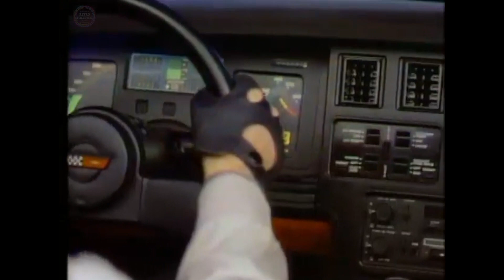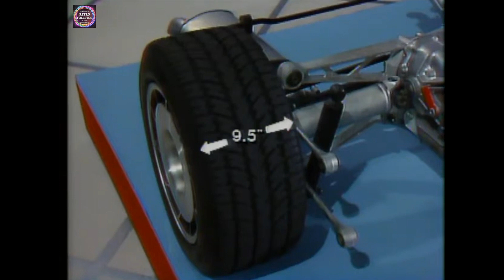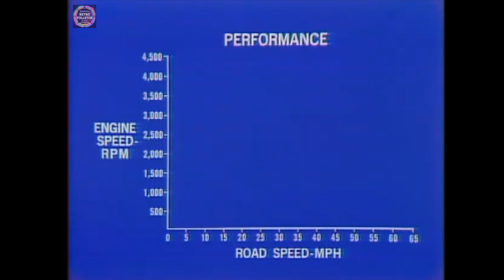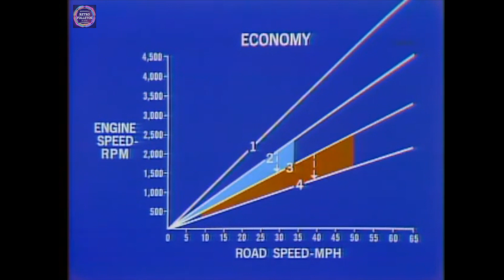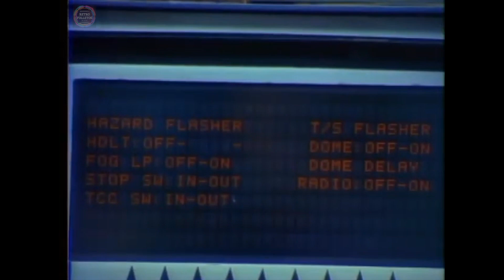1984 CHEVROLET CORVETTE (PARTE 2) - VIDEO DE INGENIERIA Y DATOS TECNICOS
VIDEO DE INGENIERIA Y ESPECIFICACIONES TECNICAS DEL CHEVROLET CORVETTE DE 1984